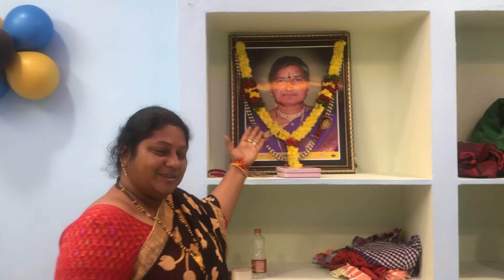మా ఇల్లు ఎలా ఉందో చూద్దాం రండి. # Home Tour. మా మమ్మీ వాళ్ళ ఇల్లు